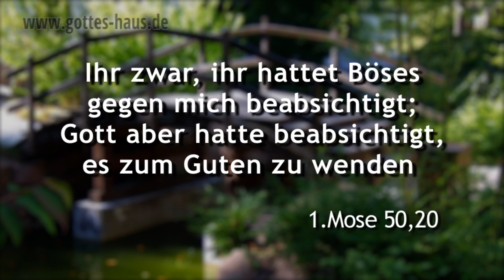Wird die Erfüllung deines Traums immer unmöglicher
Hast du von Gott eine Verheißung für dein Leben erhalten und scheint sich alles ganz anders zu entwickeln? Sieht es so aus, als ob die Erfüllung immer unmöglicher wird? Dann befindest du dich in bester biblischer Gesellschaft. Gott spricht dir zu: „Der Weg, den ich dich führe, der führt zur Erfüllung der Verheißung!"

Denn Ausharren habt ihr nötig, damit ihr, nachdem ihr den Willen Gottes getan habt, die Verheißung davontragt.
Hebräer 10,36

Denn so viel der Himmel höher ist als die Erde, so sind meine Wege höher als eure Wege und meine Gedanken als eure Gedanken.
Jesaja 55,9

Ihr zwar, ihr hattet Böses gegen mich beabsichtigt; Gott aber hatte beabsichtigt, es zum Guten zu wenden
1.Mose 50,20